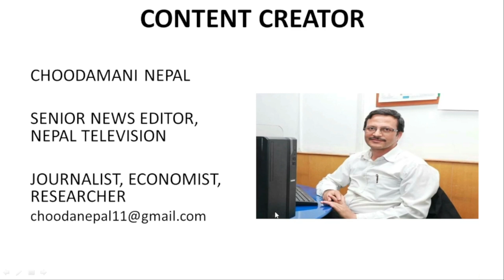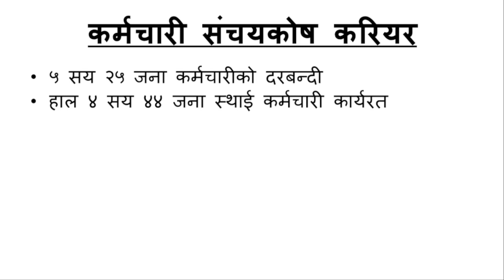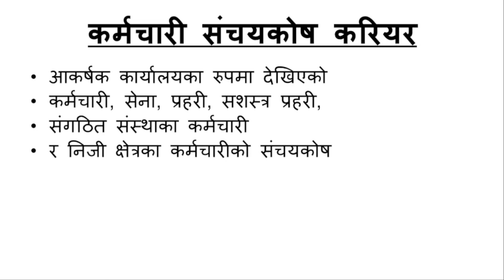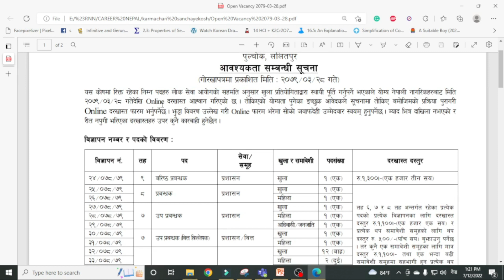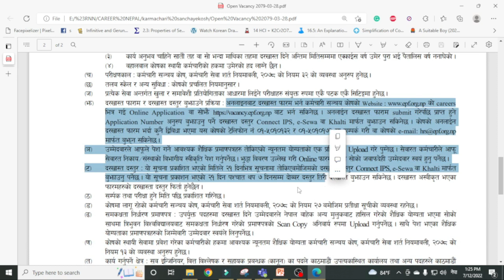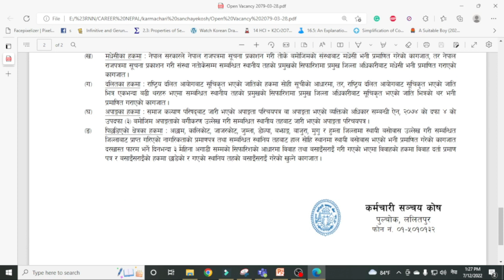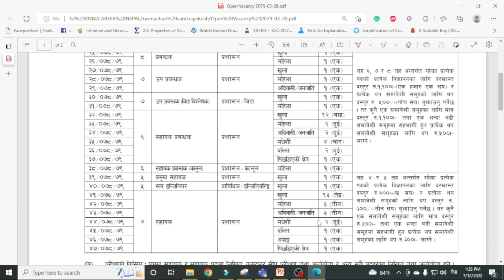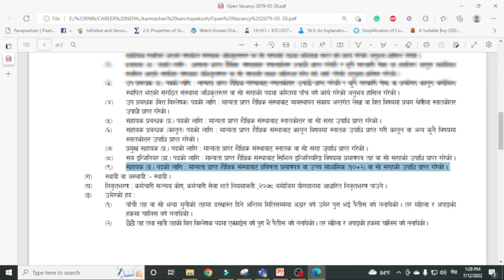कर्मचारी सञ्चयकोषमा करियर । CAREER IN KARMACHARI SANCHAYEKOSH. PROVIDENT FUND CAREER. जागिरको अवसर ।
कर्मचारी सञ्चयकोषमा करियरबारे अनुसन्धानमुल भिडियो । कर्मचारीलाई सेवा सुविधा के कस्तो छ । कोषले वार्षिक रुपमा कति आम्दानी गरी कति नाफा कमाएको छ । त्यसबाट कर्मचारीले कति पाउँछन भन्ने लगाएतका विस्तृत जानकारी समेटिएको भिडियो हेर्नुहोस । CAREER IN KARMACHARI SANCHAYEKOSH. PROVIDENT FUND CAREER. जागिरको अवसर ।